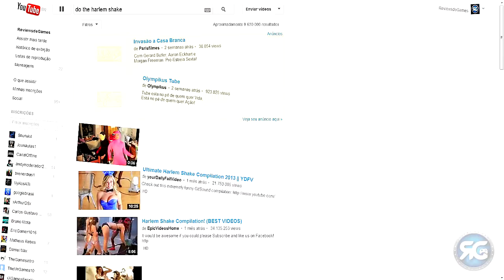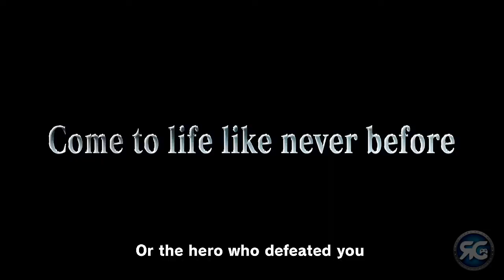Battlefield 4, The Walking Dead : Survival Instinct , The Harlem Shake e Naruto Shippuden Storm 3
► Dê um joinha e adicione aos favoritos pessoal ◄